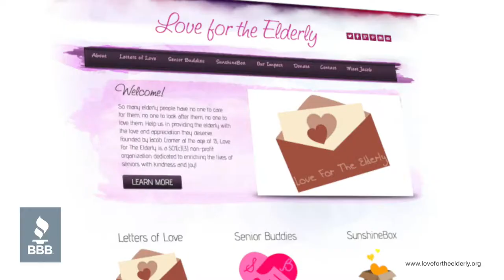Jacob Cramer, Orange Village - BBB Students of Integrity Scholarship Winner